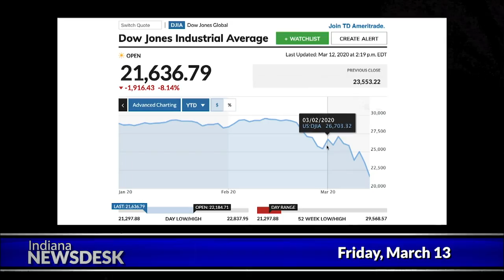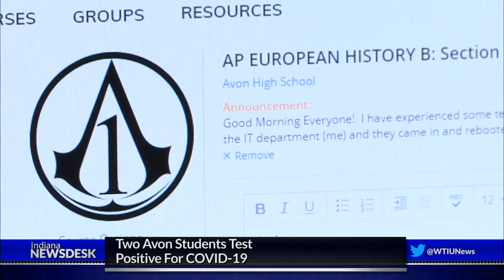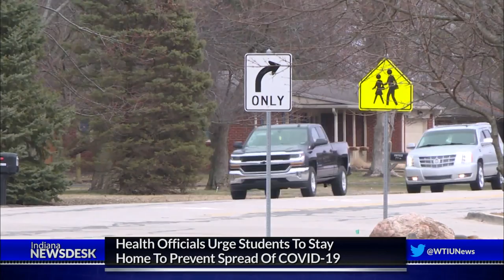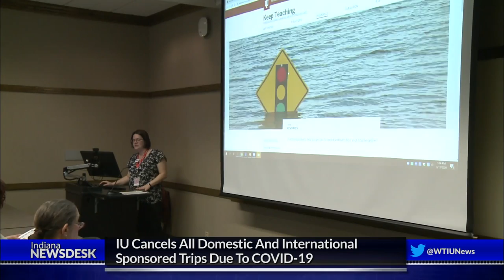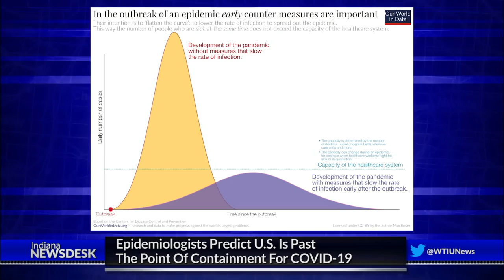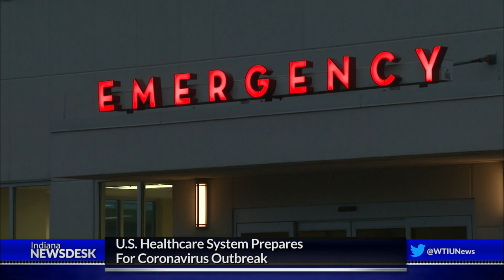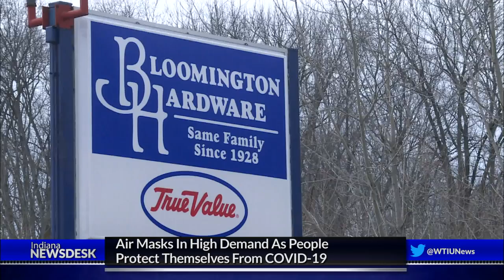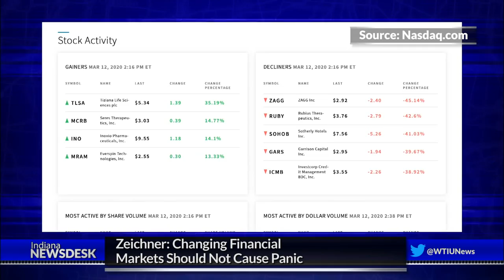Coronavirus COVID-19 Special | Indiana Newsdesk March 13, 2020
More News It’s been a week since the first case of coronavirus was confirmed in Indiana. Businesses, schools medical facilities, and churches have all responded by increasing safety controls. Coming up, what’s the state’s capacity to respond to the outbreak?

We’re devoting the program to covering the pandemic. We’ll have more on the symptoms, testing, and cure rates.

All that and much more coming up, Friday at 6 on Indiana Newsdesk.

WTIU-TV | Friday 6 p.m. and Saturday 4 p.m.
WFYI-TV 3 | Friday 10:30 p.m.
WFYI-TV | Sunday 1 p.m.